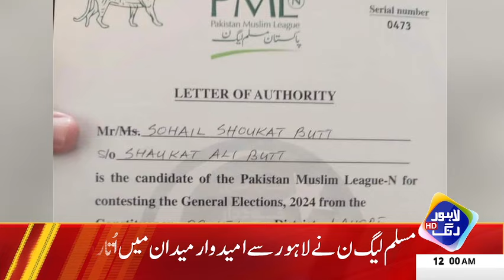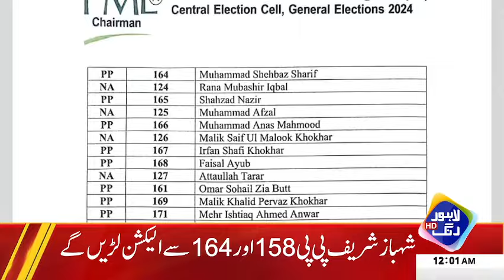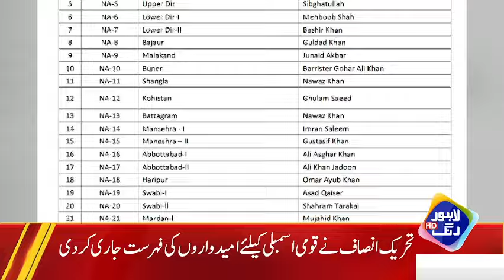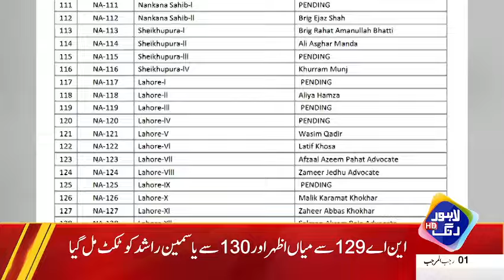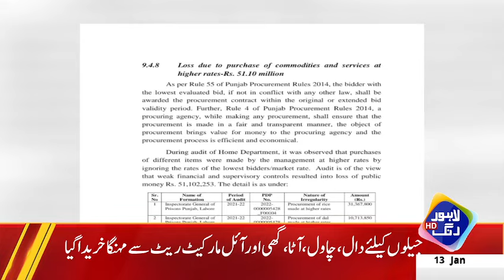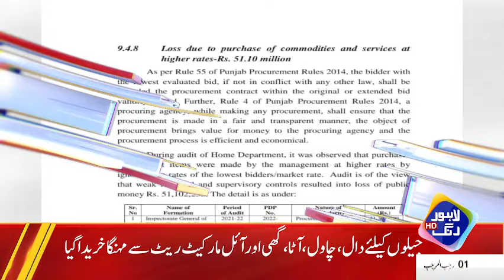Maryam Nawaz Election say Peechay Hat gayn? | Headlines 12 AM | 13 January 2024 | Lahore Rang